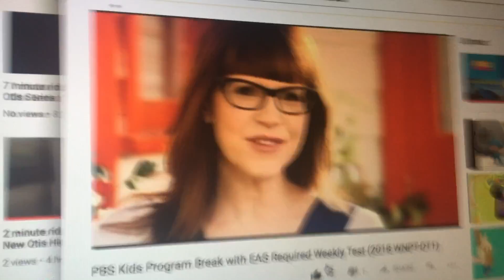Required Weekly Test EAS #27